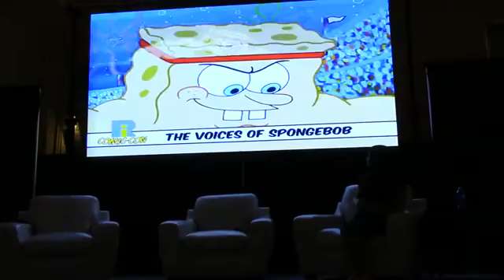The Voices of SpongeBob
Tom Kenny (SpongeBob SquarePants) and Bill Fagerbakke (Patrick Star) discuss their work on the long-running show, unique souvenirs and what's next for the Bikini Bottom friends. Moderated by Emily Longeretta from hollywoodlife.com.